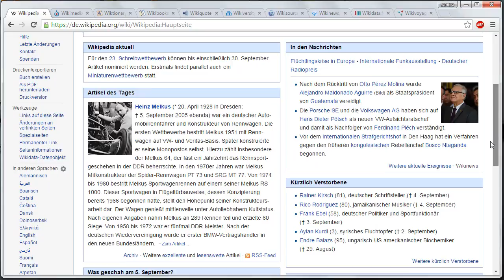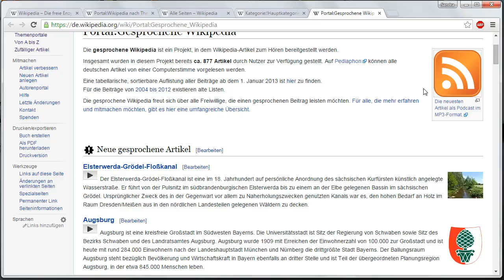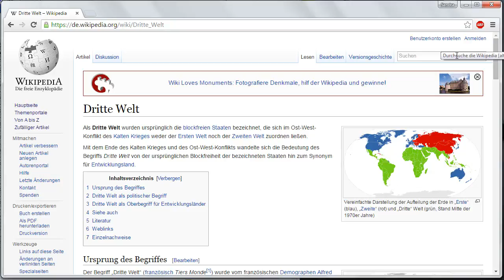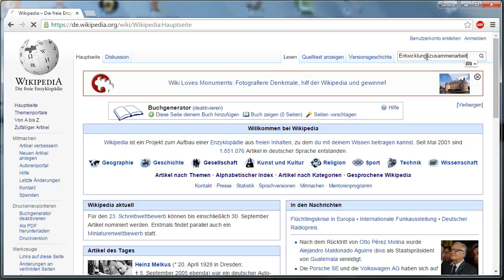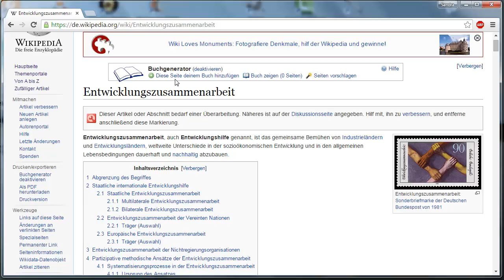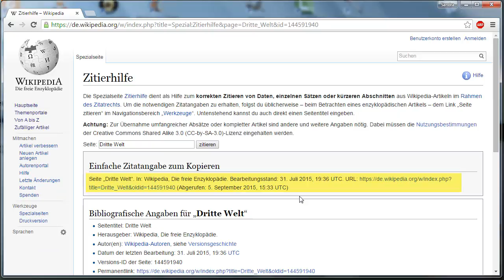CoffeeCup Learning: Suchen und Finden Modul 4